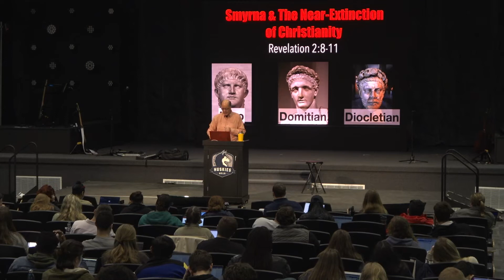CONFIDENTLY FACING THE FUTURE'S DANGERS--Living In Faith, Not Fear, In The Face of Persecution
MAKE A CHOICE TO STOP FEARING: Revelation 2:10a—
Jesus understands that Satan uses fear (2 Tim. 1:7), so Jesus shares the most repeated negative prohibition in the Bible: “Fear Not”.

JESUS LIMITS SATAN’S HARM TO US: Revelation 2:10b—
The Devil can cause bad things to happen in our lives, just like in Job 1-2, such as being put in prison. God knows how much we can endure. He asks us to be willing to lose our earthly “temporal” life, in exchange for a heavenly “permanent” life.

WE LIVE AFTER THE POWER OF AN ENDLESS LIFE: Revelation 2:11—
Believers have spiritual ears, plus endless life. (Heb. 7:16)